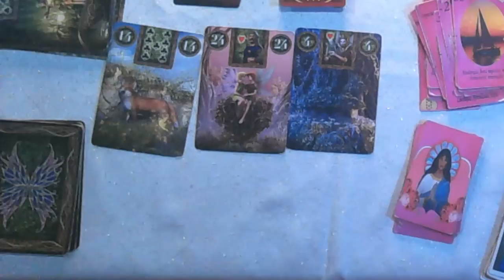Horóscopo de hoje 10/05/23, QUARTA- FEIRA para TODOS os SIGNOS amor saude dinheiro! Por Zuri!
Links Abaixo:
RAINHA DO UNIVERSO CONSULTAS PARTICULARES E TRABALHOS
ESPIRITUAIS.
CONTATOS:(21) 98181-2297 (Para agendamento de consultas e dúvidas em geral)

CANAIS QUE RECOMENDO:
MARCELOGV TUTORIAIS:

MINUTAGEM :
0:01:43- Áries
0:04:26- Touro
0:07:07- Gêmeos
0:09:17- Câncer
0:11:52- Leão
0:14:17- Virgem
0:17:05- Libra
0:19:12- Escorpião
0:21:23- Sagitário
0:23:44-Capricórnio
0:25:46- Aquário
0:27:42- Peixes
0:29:20- escolha sua mensagem